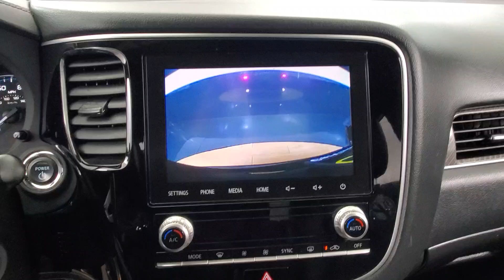2022 Mitsubishi Outlander PHEV SEL MEDIA SCREEN BACK-UP CAMERA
026822​
2022 Mitsubishi Outlander PHEV SEL Black